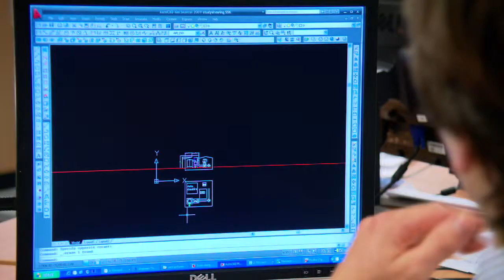VYNCKE - BLCC - 2009-11-23 - (Dutch)